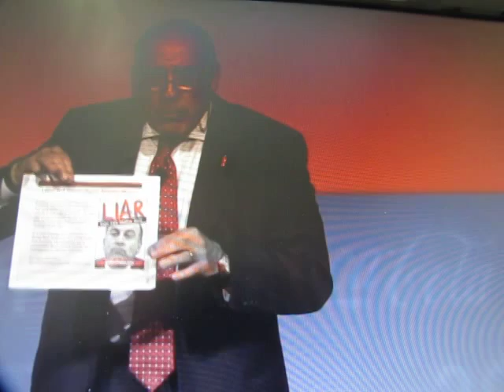Coke CEO Muhtar Kent and Ray Rogers Battle Head-to-Head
Campaign to Stop Killer Coke Director Ray Rogers challenging Coke CEO Muhtar Kent over Coca-Cola's labor and human rights abuses in Colombia, Guatemala and New York and harming the health and well-being of children worldwide. Kent never answered the question: "So, Mr. Chairman, how do you lie your way out of 'Coca-Cola will not market to children under 12 worldwide'?"